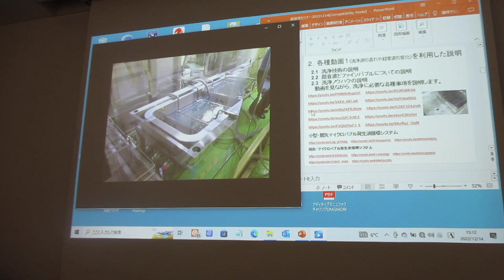超音波実演セミナー：超音波の音圧測定解析と発振制御技術